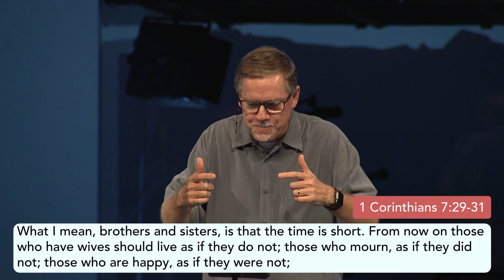1 Corinthians 7:6-8, 25-38 | Single and Thriving | Alan Kraft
Welcome to Christ Community's Online Service!

Christ Community Church – Greeley, CO